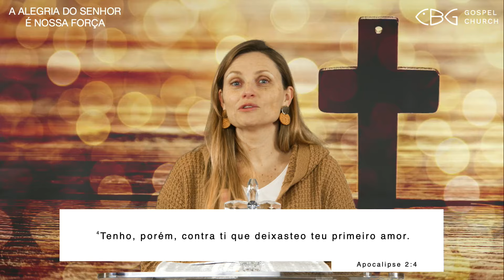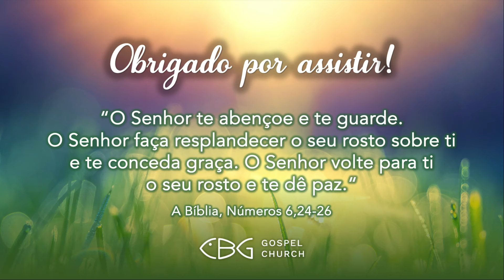🇧🇷 13.03.2024 | Culto da manhã | De volta ao primeiro amor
Apocalipse 2:4 ARC
Somos uma igreja cristã de Munique, somos uma grande família de cristãos crentes e amamos ver como Deus encontra, cura e restaura as pessoas. Nosso objetivo não é apenas conhecer Deus, mas também torná-lo conhecido. Afinal, continua sendo a mais bela história do universo e a mensagem mais amorosa para a humanidade.

‘‘Música no culto‘‘ Licença 103493 (VG Edição Music)